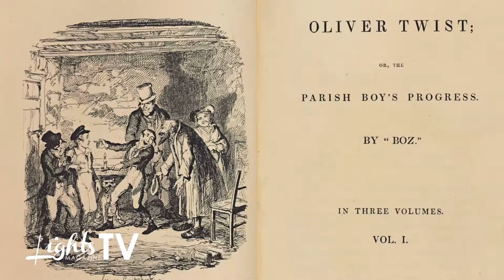Charles Dickens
Este autor inglés encontró el éxito y recompensa de una manera rápida. Se le describe como un visionario que habló desde la alegría hasta el sufrimiento de la metrópoli londinense.